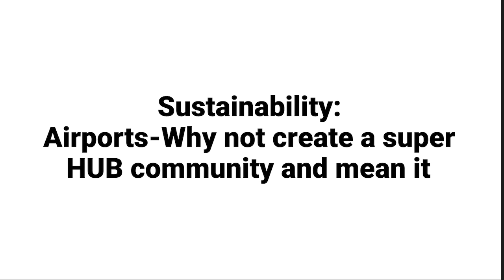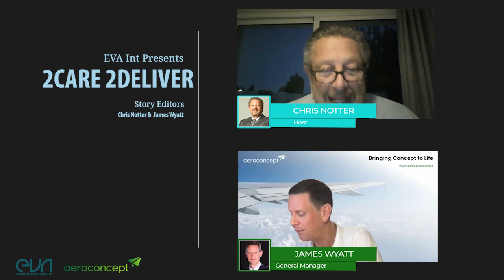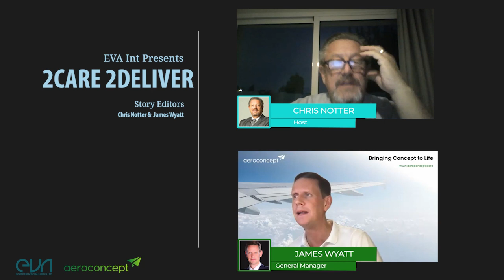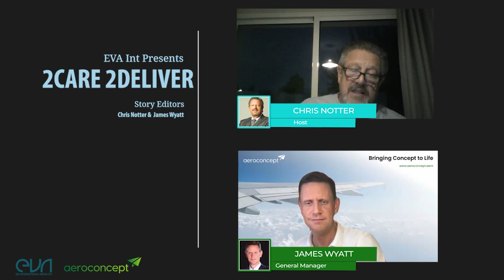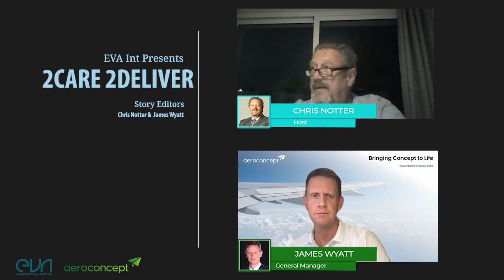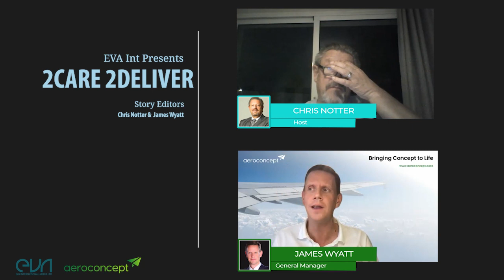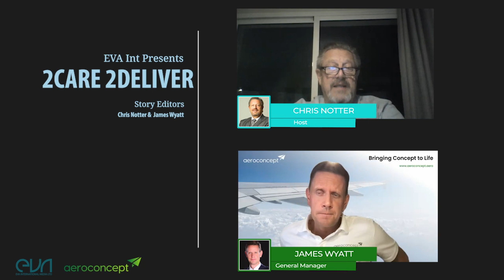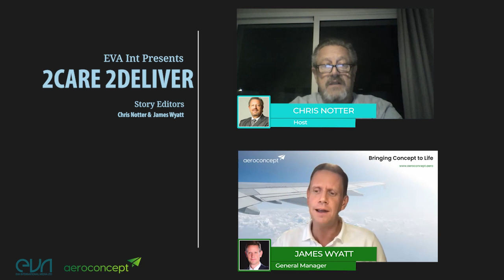EPS 6: 2Care 2Deliver with Chris Notter And James Wyatt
Airports - why not create a super HUB community and mean it

Can Airports be the positive disruptor of the next decade?

Why not consolidate - pool and share?

Create better standards and criteria – future-proof the eco-system